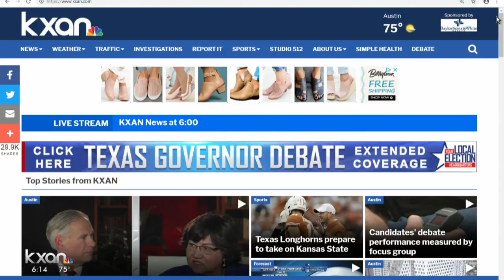Thousands of Latinos expected at summit encouraging civic engagement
Latino leaders in business, entertainment, and politics are coming together this weekend for Voto Latino's two-day power summit.